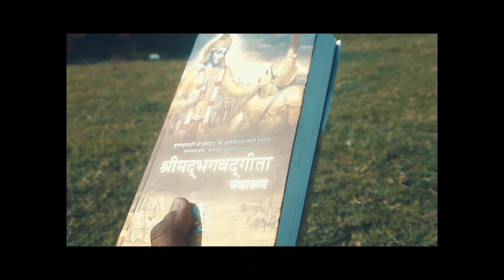Bhagvadgeeta सार अध्याय-2 श्लोक 37 | Bhagvadgeeta Updesh|Bhagvadgeeta Life Changing Lines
भगवद गीता सार अध्याय-2 श्लोक 37 || Bhagvadgeeta Gita Sar || *every person must listen this*

हतो वा प्राप्स्यसि स्वर्गं जित्वा वा भोक्ष्यसे महीम्।
तस्मादुत्तिष्ठ कौन्तेय युद्धाय कृतनिश्चयः।। 2.37।।

{ या तो उनके द्वारा मारा जाकर ( तू ) स्वर्गको प्राप्त करेगा अथवा कर्णादि शूरवीरोंको जीतकर पृथिवीका राज्य भोगेगा। }

भगवद गीता सार अध्याय-2 श्लोक 37